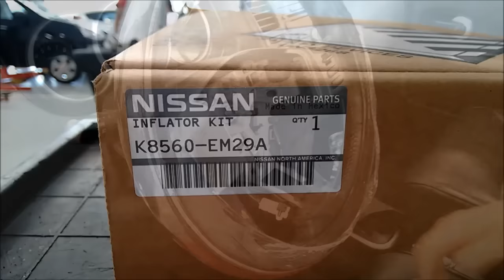A verdade sobre Recall airbags Nissan ( Takata ) ниссан 日産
Fragmentos podem ser lançados contra o motorista e causar lesões fatais.
Substituição do gerador de gases será feita em 69.318 carros.

 Nissan anunciou nesta segunda-feira (19) o recall dos modelos Livina, Grand Livina, Livina X-Gear, Tiida e Tiida Sedan, produzidos no Brasil e no México, entre 2007 e 2011, para a  substituição do gerador de gases do airbag do motorista.
São 69.318 unidades e a montadora confirmou que os itens foram produzidos pela Takata. O o problema dos "airbags mortais" afetou milhões de veículos mundialmente, sendo o maior recall da história, e pode provocar a morte dos ocupantes dos carros.
VEJA OS CHASSIS ENVOLVIDOS:
Livina e Livina X-Gear (Brasil) - data de fabricação: novembro/08 a dezembro/11 – chassi de 94DTBAL109J193564 a 94DTAFL10CJ991447

Grand Livina (Brasil) - data de fabricação: novembro/08 a dezembro/11 – chassi de 94DJBAL109J219316 a 94DJBAL10CJ991451

Tiida (México) - data de fabricação: maio/07 a dezembro/11 – chassi de 3N1BC13D18K190001 a 3N1BC1CD1CL360182

Tiida Sedan (México) - data de fabricação: agosto/11 a dezembro/11 – chassi de 3N1BC1AD4CK196600 a 3N1BC1AD5CK231998

A empresa informa que, em caso de colisão frontal com deflagração das bolsas, a ativação do gerador de gases do sistema de airbag do motorista pode resultar em uma pressão excessiva, o que poderá acarretar ruptura do gerador de gases e projeção de fragmentos metálicos no interior do veículo.
Este defeito poderá causar danos materiais e lesões físicas graves ou até mesmo fatais aos ocupantes do veículo